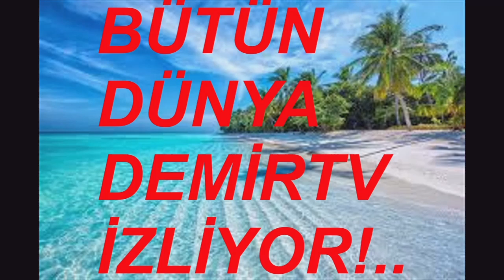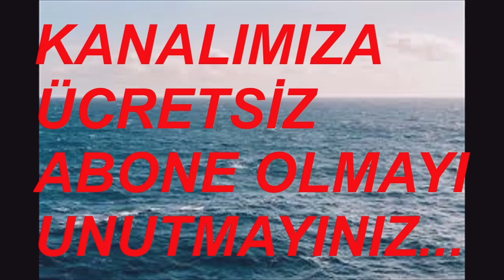29 AĞUSTOS 2024 SAAT: 13.00 BURSA VİDEO NO: 30016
AKŞEHİR AKSARAY

BURSA TERMINAALI
TERMINÁL BURSA
محطة بورصة   mahatat bursa
ТЕРМИНАЛ БУРСА
TERMINAL BURSA
ბურსას ტერმინალი
bursas t’erminali
बर्सा टर्मिनल
barsa tarminal
Burusatāminaru
БУРСА ТЕРМИНАЛЫ
BWRSA TERMÏNALI
부르사 터미널
buleusa teomineol
ترمینال بورسا

ТЕРМИНАЛ БУРСА
TERMINAL BURSA
БУРСА ТЕРМИНАЛ
BURSA TERMINAL
БУРСА ТЕРМІНАЛ
BURSA TERMINAL
NHÀ HÀNG BURSA
TERFYNIAD BURSA